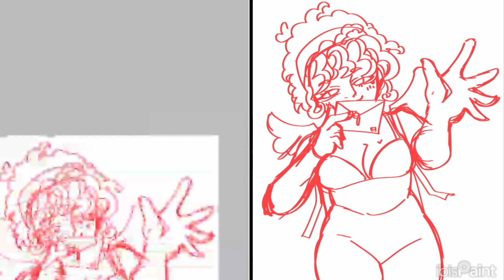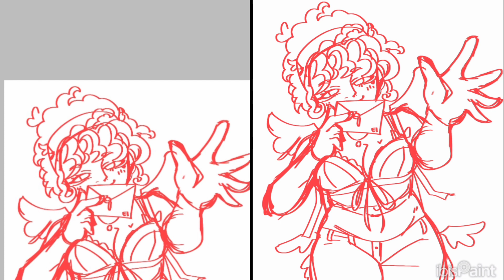IbisPaint X - A Love Letter [Speedpaint #80]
Tools:
Program : IbisPaint X
Device : Redmi Note 11
Editing Program : InShot
About the piece:
Name: A love letter
Canvas Size : 2400 x 2800
Time: 5~6 hours
Date: 5 February, 2024

♪ Eugenio Izzi - Feel Free To Imagine
(Provided by Lofi Girl)